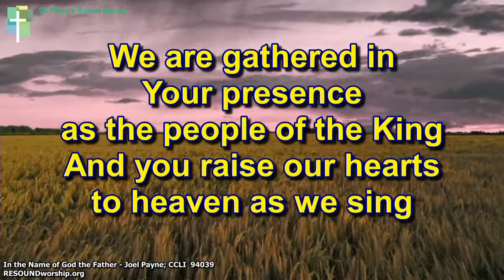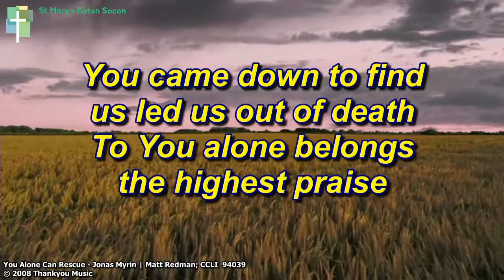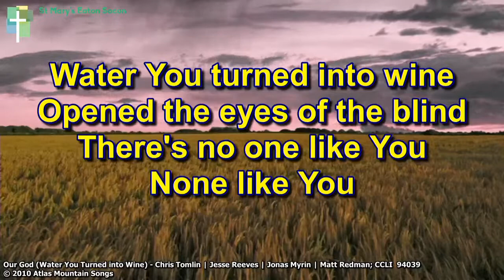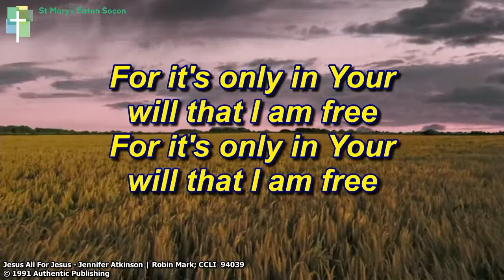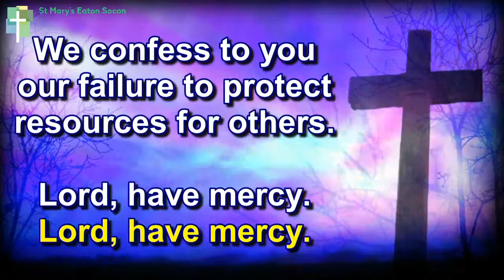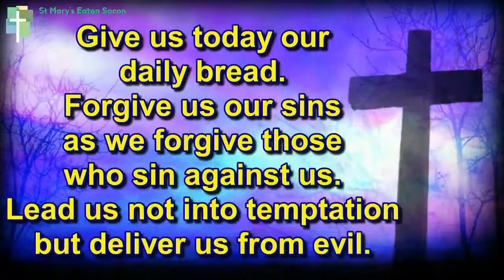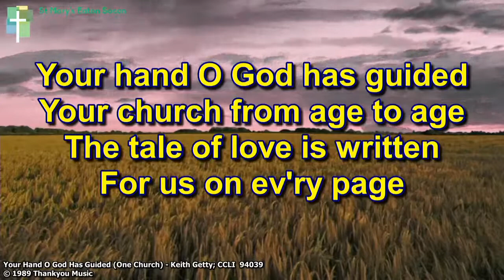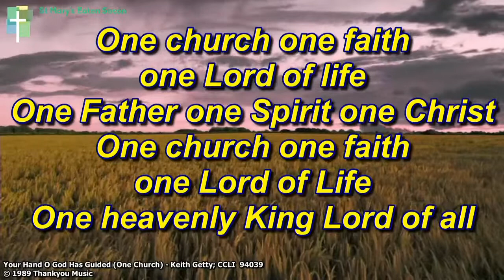Sunday Worship from St Mary’s Eaton Socon